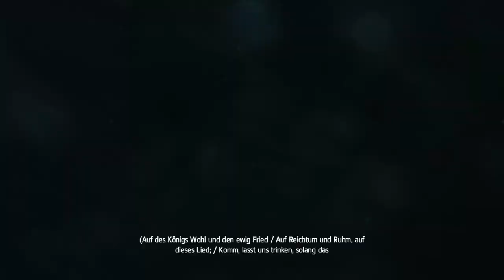Assassin's Creed IV #14 - Sequenz 08: Erinnerung 3: Gestrandet [Deutsch/HD]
Jetzt gehts weiter mit den ganzen Storymissionen. Danach kommen noch weitere informative Videos aber jetzt erstmal die wichtigsten Storymissionen (und besten).

Viel Spaß wünschen euch

FLow & Mare
DasWolfsrudelLP